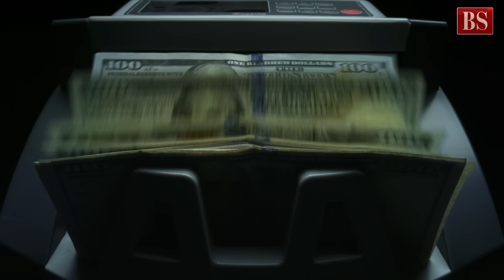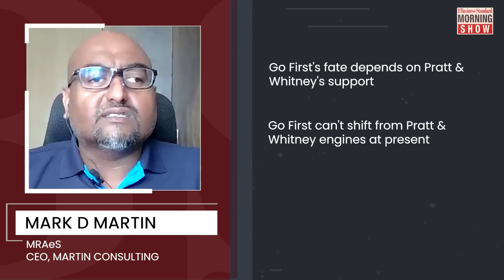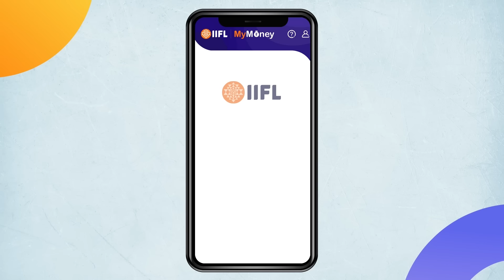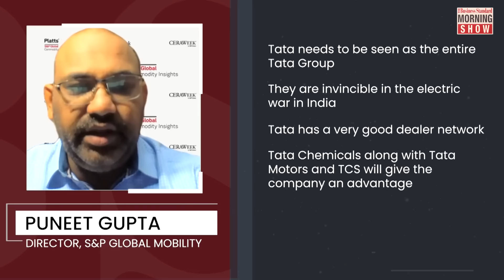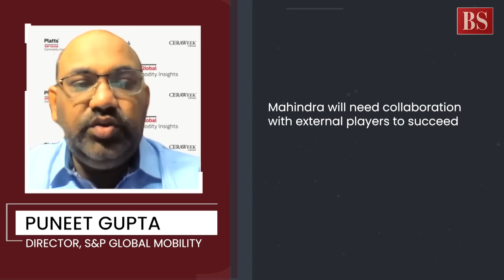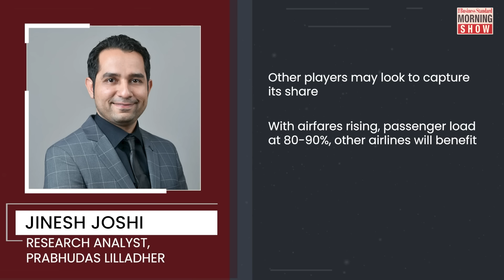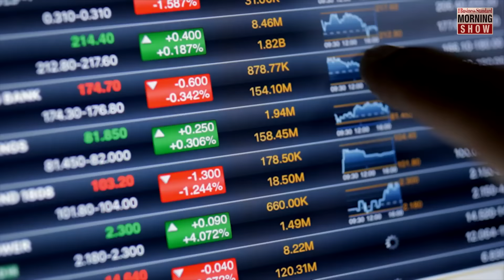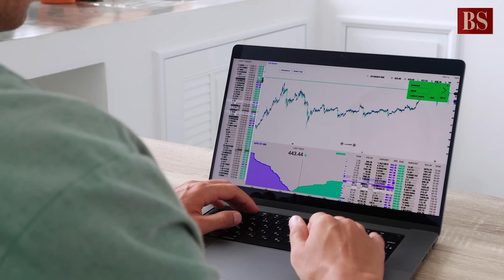TMS Ep425: Go First, M&M EV, aviation stocks, confidential IPO filing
What does Go First’s demise mean for flyers? Can M&M catch up with Tata Motors in EV space? Will IndiGo, SpiceJet fly high as Go First goes off radar?  What is confidential IPO filing? Answers here